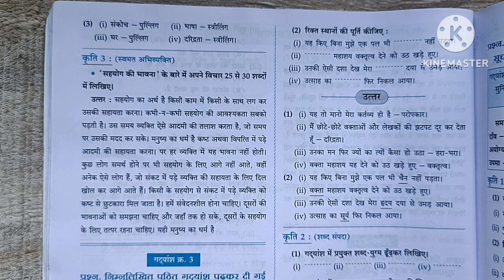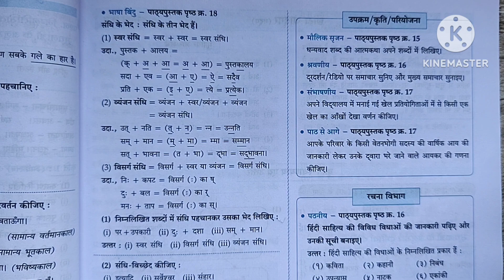इत्यादि की आत्मकहानी chapter 6| 9th class | itayadi ki atamkahani Question answer Maharashtra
इत्यादि_की_आत्मकहानी